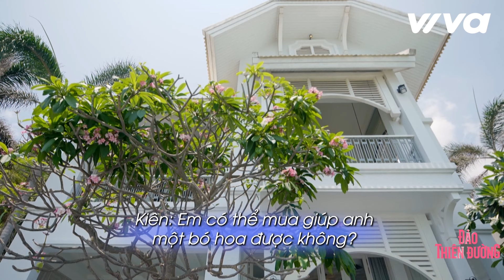Buổi "Hẹn Hò" sượng trân giữa Kiên "Gia Trưởng" và bé điệu Yuna | ĐẢO THIÊN ĐƯỜNG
🎉For the first time, Vietnam has launched a reality dating show featuring a multinational cast. Particularly, the show is lavishly invested in by a professional production team from Vietnam and Korea. Broadcasting on 2 TOP television channels: VTV3 and JTBC.